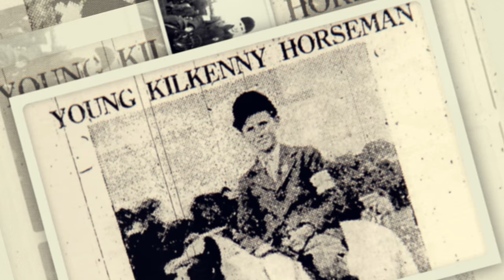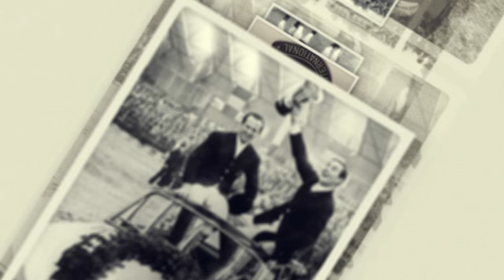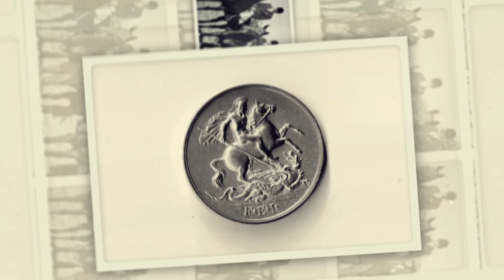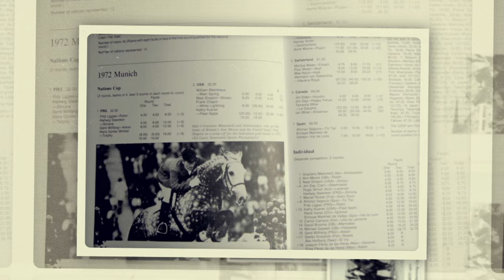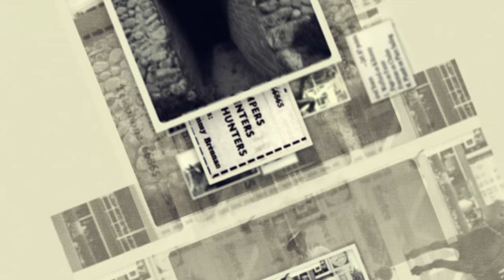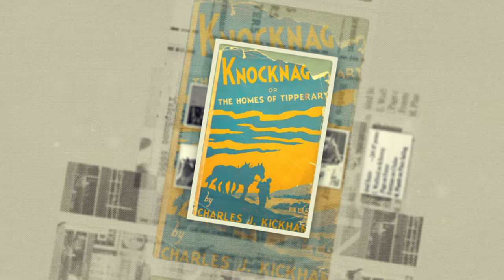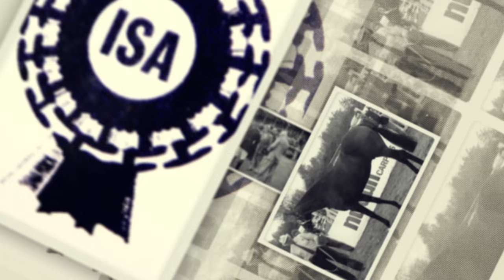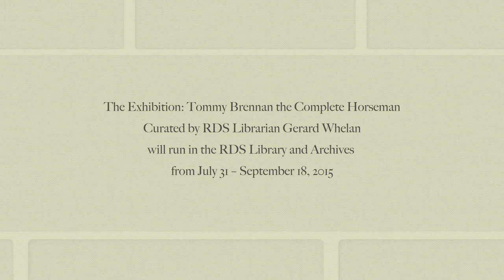Tommy Brennan: the Complete Horseman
From an incident of near drowning at the Olympics, to jumping over houses on horseback, to attending royal weddings, the life of Tommy Brennan was never dull. One of Ireland’s most gifted horsemen, Tommy graced the RDS many times and this year the late Tommy Brennan will grace it once again with an exhibition on his life and how he lived at the RDS Library from July 31 – September 18 2015.